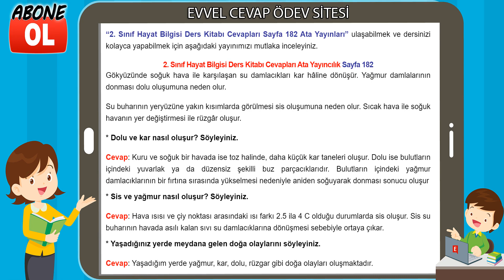2. Sınıf Hayat Bilgisi Ders Kitabı Cevapları Ata Yayıncılık Sayfa 182